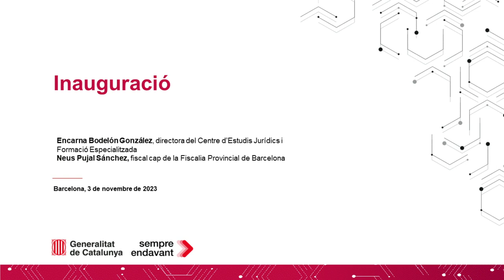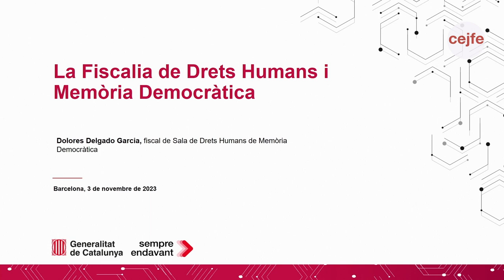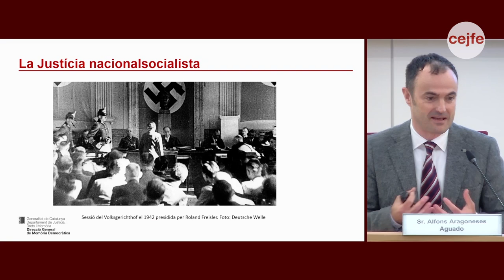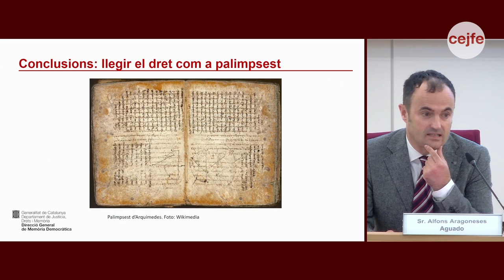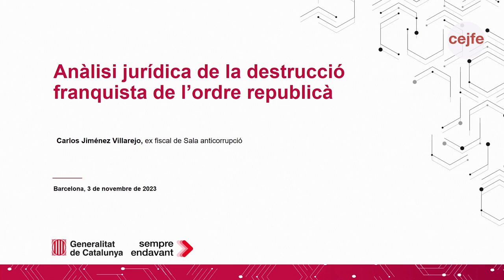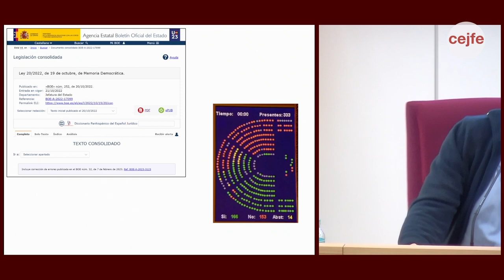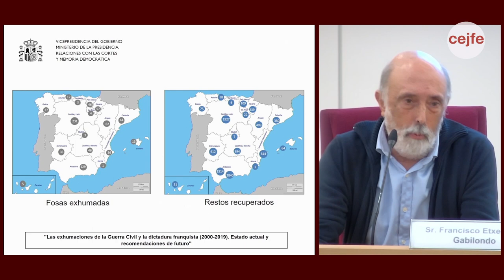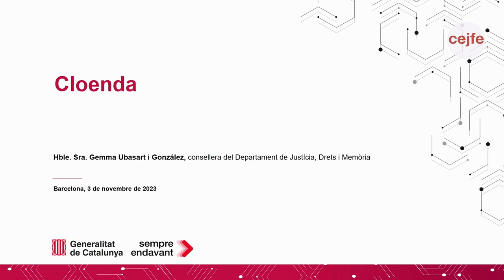Els reptes de la Fiscalia de Drets Humans i Memòria Democràtica i el seu context històric